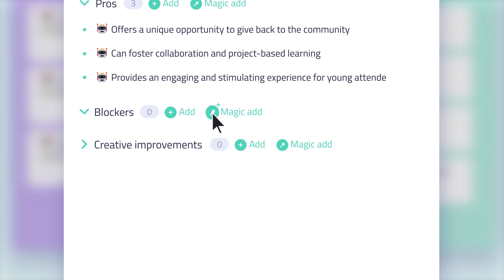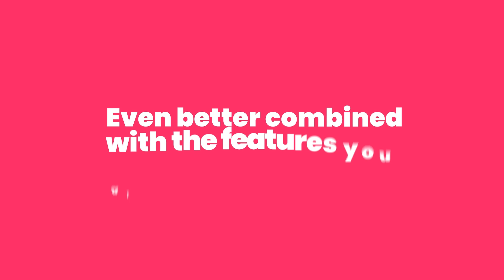Discover Stormz AI-powered features!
Stormz is a brainstorming and decision-making platform created in 2012. It now provides multiple AI-powered tools to generate ideas or questions, refine and develop participants' ideas, regroup tens of ideas by similarities and even illustrate these ideas.